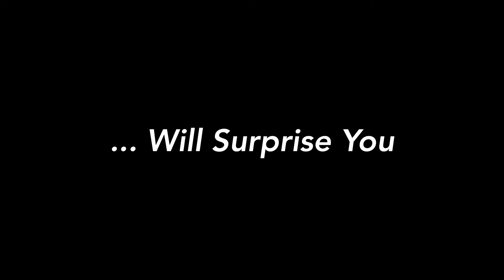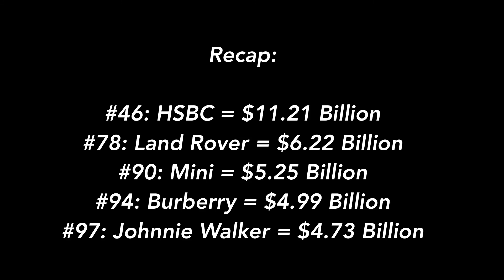What Are England’s Most Valuable Brands? You Probably Won't Guess #1?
Britain is home to 5 of the world's most valuable brands.  Can you name them?  Can you rank them?